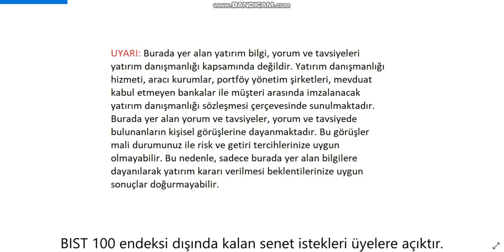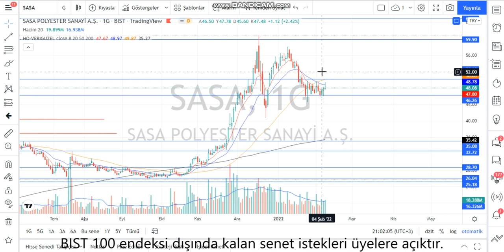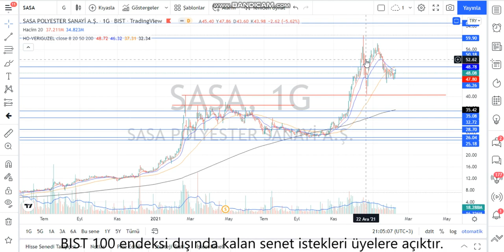SASA Teknik Analiz ve Hisse Yorumu 8 Şubat 22